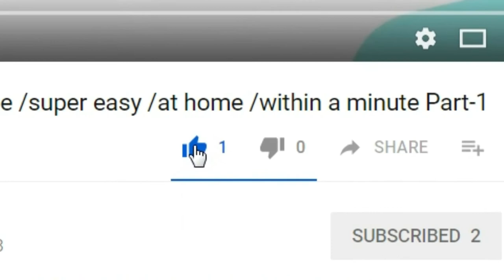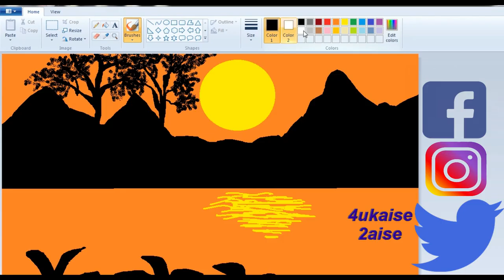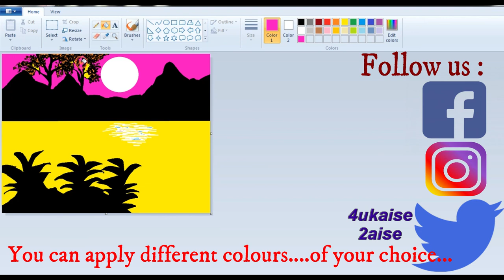natural scenery in MS Paint # easy steps